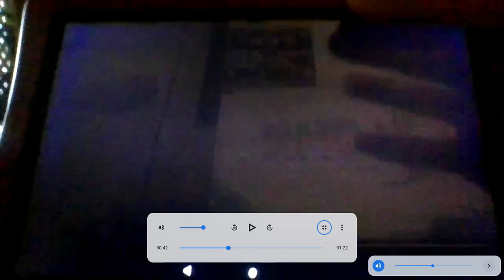Alliance Releasing Home Video (1991-1998, Present) (VHS Capture)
From 2003 VHS Canadian French (Homemade) of Cody